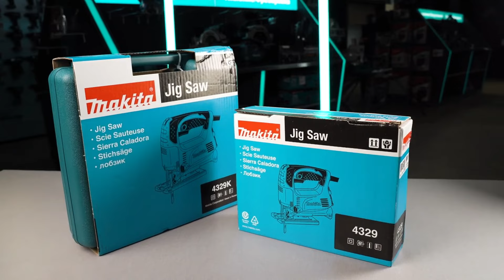Top 3 : Meilleure Scie Sauteuse Makita 2024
✅3- MAKITA 4329 K
✅2- MAKITA DJV180Z
✅1- MAKITA DJV 181Z

Top 3 : Meilleure Scie Sauteuse Makita 2024, avec un rapport qualité prix excellent!